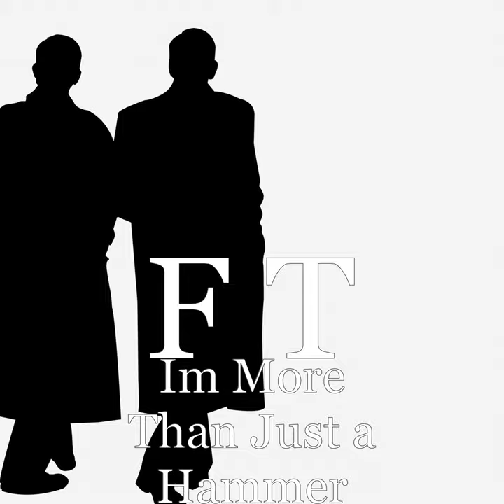Rap Nigg@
Rap Nigg@ · F T

Im More Than Just a Hammer